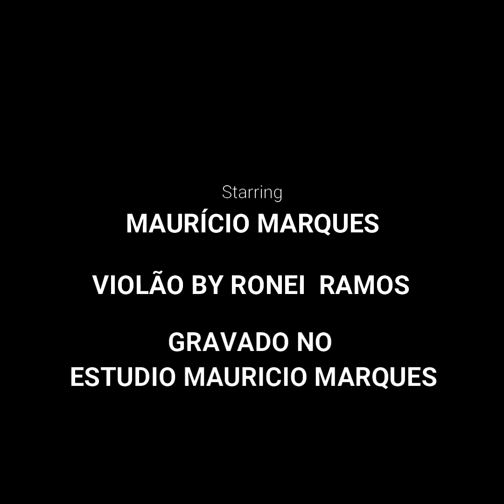CHORANDO BAIXINHO - CHORO - MAURÍCIO MARQUES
Ola amigos!! mais um video no canal!

Ouçam o lindo som deste violão 7 cordas desenvolvido especialmente para mim pelo luthier RONEI RAMOS.
Foi um projeto que começou na pandemia e ele me entregou a poucos dias.
A musica é o choro CHORANDO BAIXINHO, DE ABEL FERREIRA e foi gravado no estudo Maurício Marques

Se voce gosta de violão em geral,